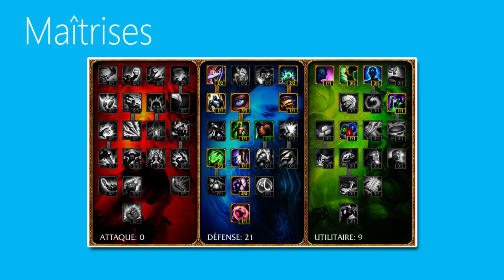[#454] League of legends | Junglathlon des Champions | Alistar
Viabilité : Moyenne.
Rôle : Tank/Support.